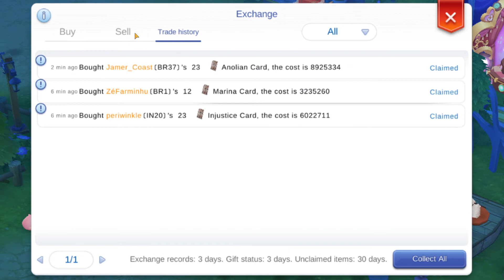Ragnarok Eternal Love: Quebrando cartas!!!